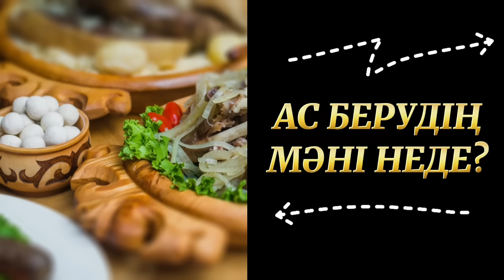АС БЕРУДІҢ МӘНІ НЕДЕ?